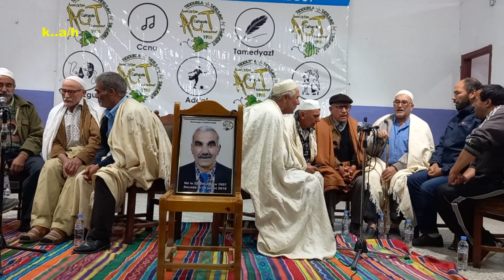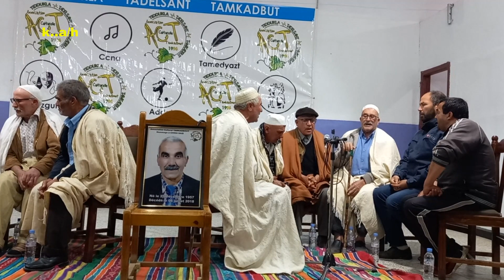lakhouane n'ath bouaddou à Ouadhias à Tizi ouzou